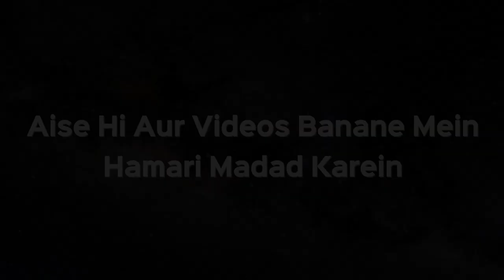Sadqe Se Masjid Ke Kharche Poore Karna Kaisa Hai? | Shaikh Kifayatullah Sanabili | iPlus TV